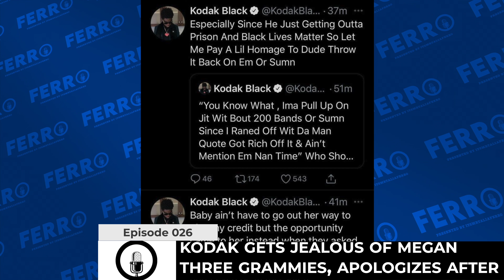MY BAD MEG! Kodak Black Apologizes For Seeming Bitter Following Megan The Stallion Grammy Wins FERRO